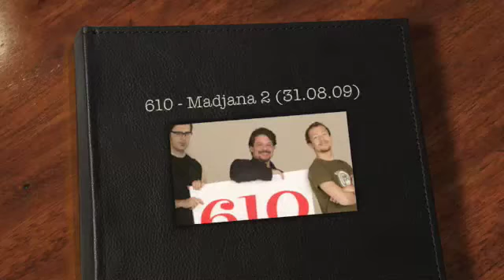610 - Madjana 2 (31.08.09)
"Madjana 2" - Una delle assurde pubblicità all'interno di "610", programma radiofonico condotto da Lillo, Greg e Alex Braga, dal lunedì al venerdì alle 17 su Radio Due